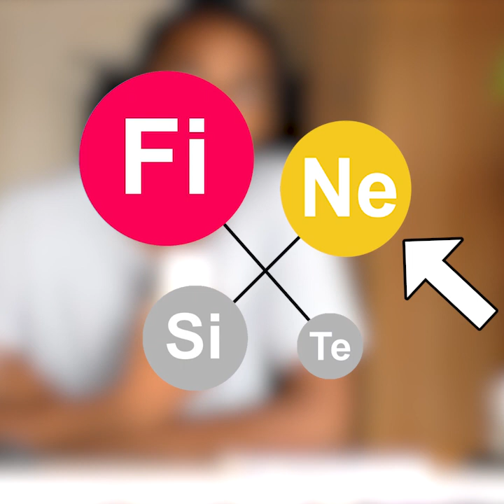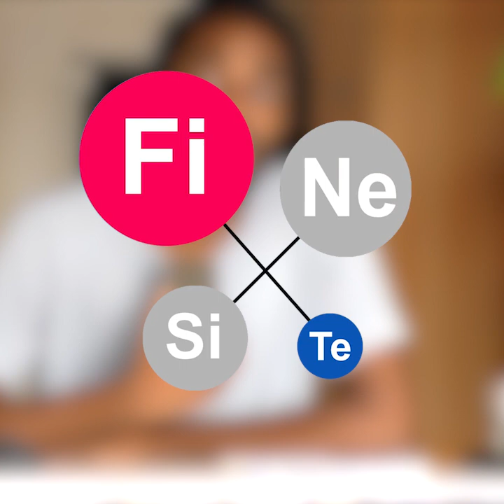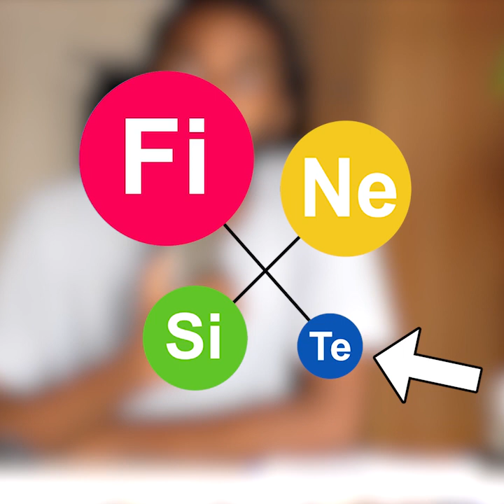Les INFP - personnalité et problèmes (MBTI)